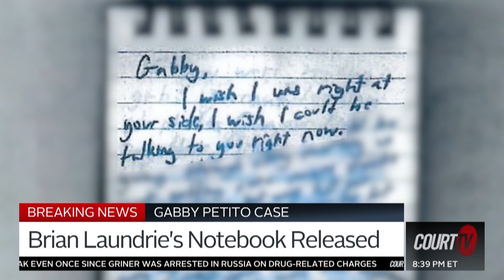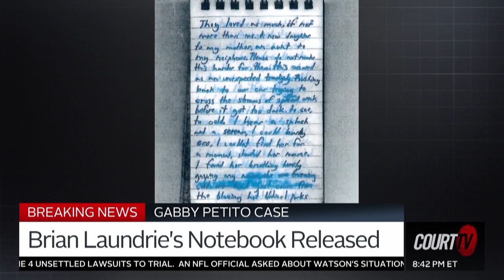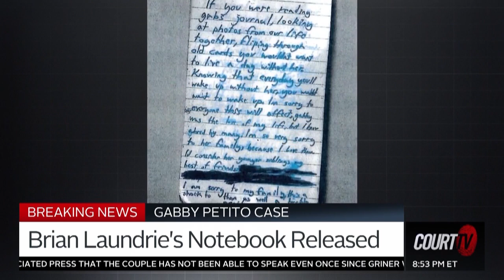Inside Brian Laundrie's Notebook Confession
The pages of BrianLaundrie's notebook appear to read in two parts: 1) a letter to GabbyPetito, and 2) a letter to the person who finds his notebook confession. We bring in our experts to take a deep dive into the new pages just released.